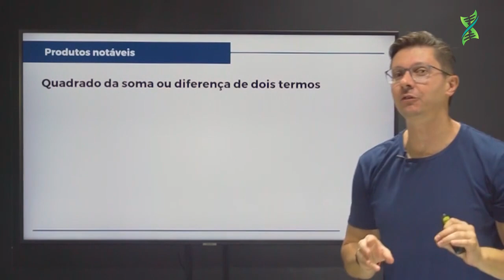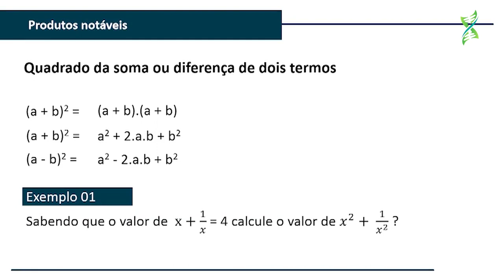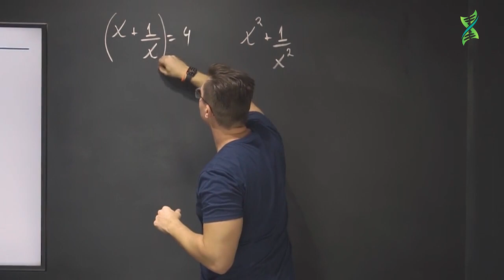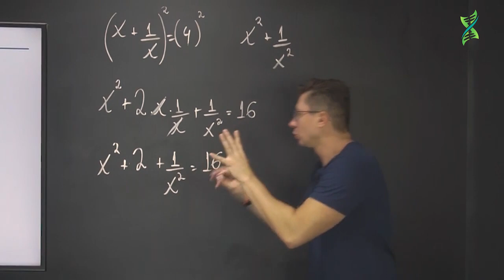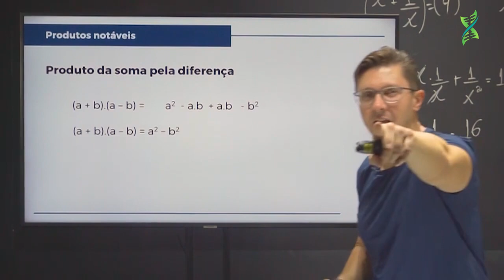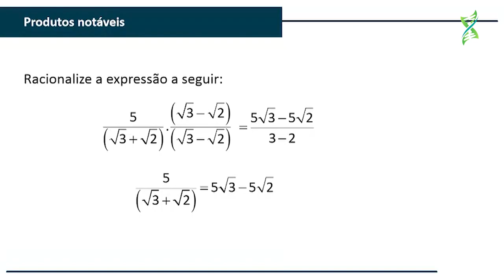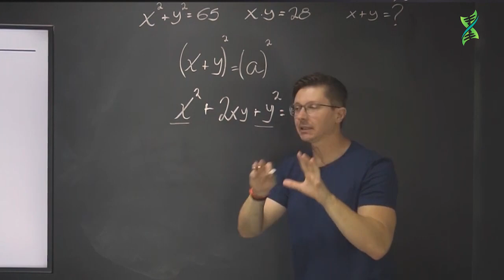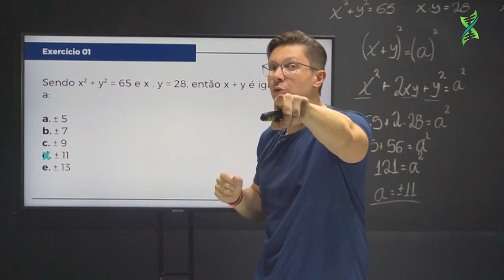Matemática: Produtos Notáveis | Prof. Dé